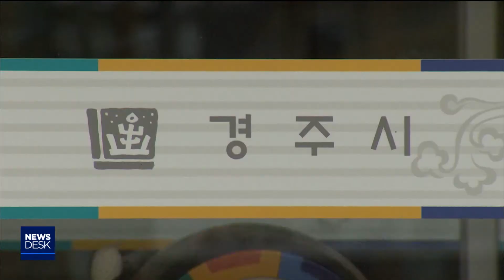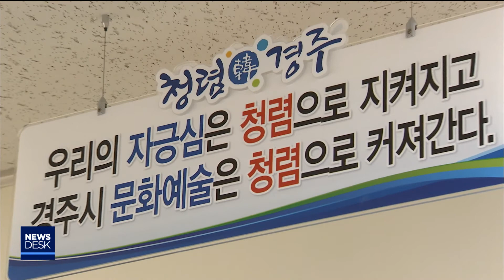신라문화제 총감독 금품수수‥파장 '축소'